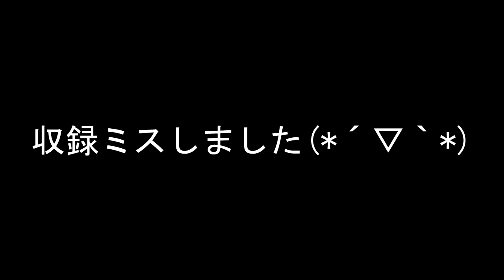【体験版】たまたま助けたエルフの女の子に住所を特定されました【ドラゴンクエストモンスターズ3 魔族の王子とエルフの旅】ストーリー実況PART2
モンスターズ系列はかなり久々！小学生の時友達と3DS持ち寄って遊んでたな…

弟ヒューガによるドラゴンクエストモンスターズ3のゲーム実況動画です！